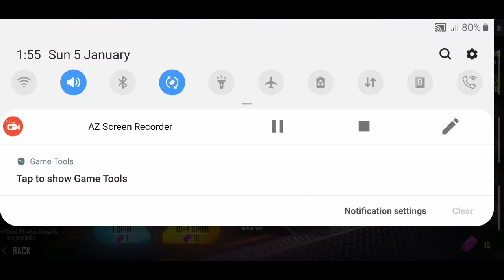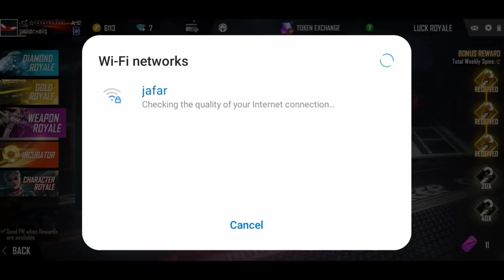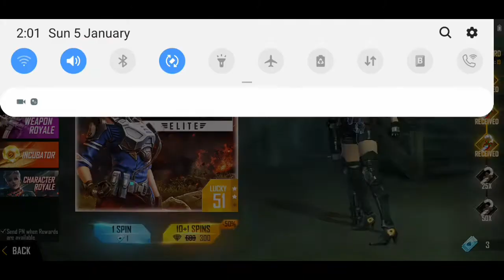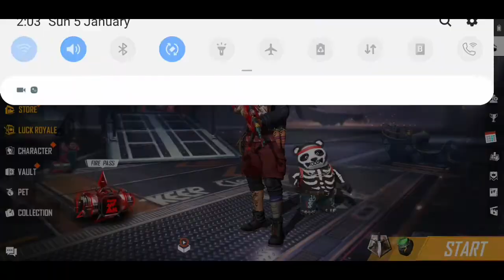How to get rare items in lucky royale 😱😱 new tricks 2020👈👈🤔